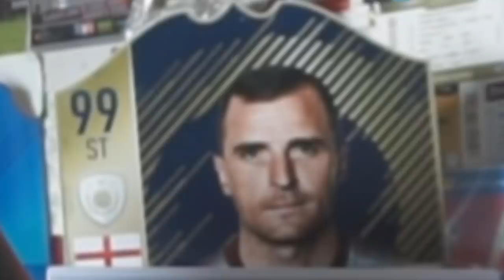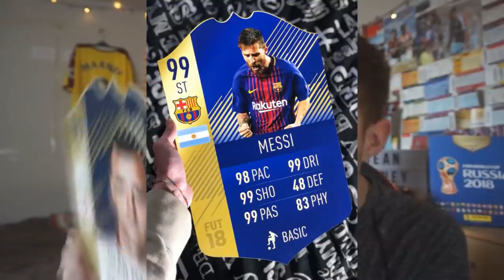so i actually play fifa 18...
GET YOUR OWN 'VIZEH SPECIAL' DEAN MARNEY CARDS HERE!
so i decided to actually play this esports ready game called fifa 18 and now i hate life thanks - 1,000+ Likes Would Be Insane!